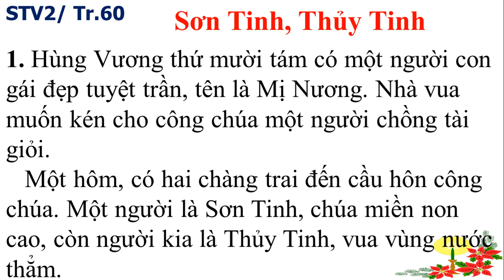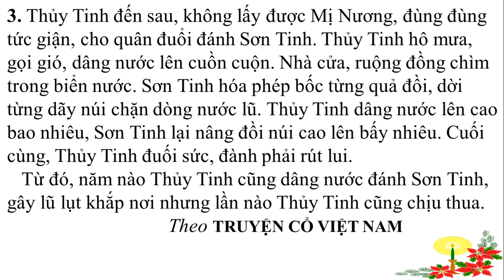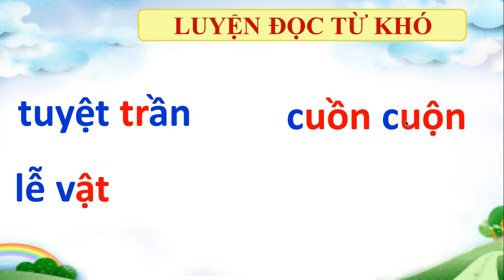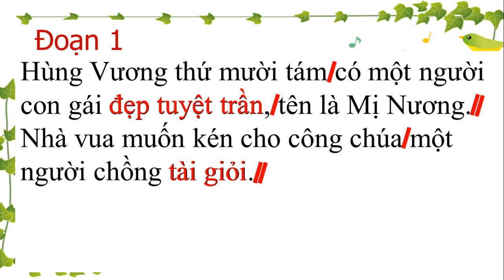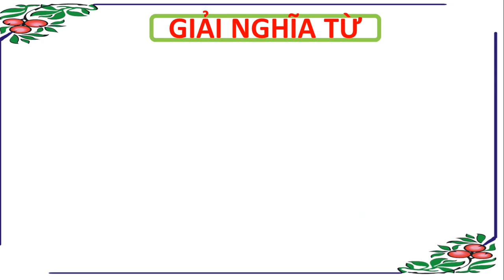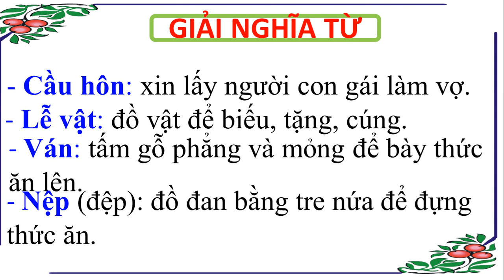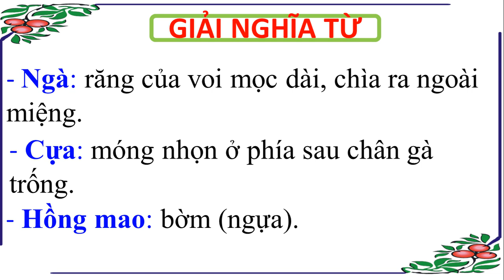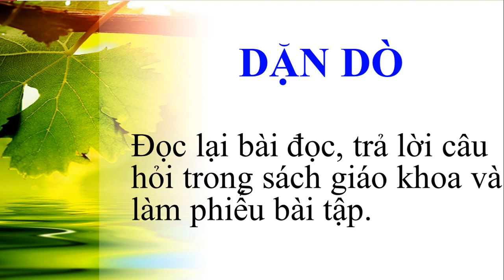Tuần 25: Ngày 13/4 Tập đọc Lớp 2 bài: Sơn Tinh,Thủy Tinh